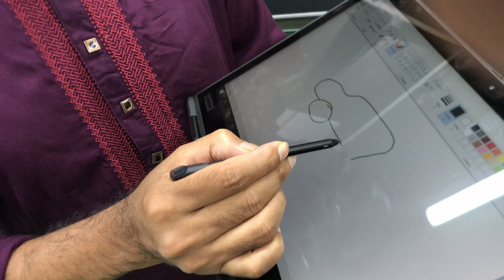used laptop price in bd 2023 | 2nd hand laptop price | laptop for sale | buy used laptop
2nd hand laptop price
laptop for sale
buy used laptop